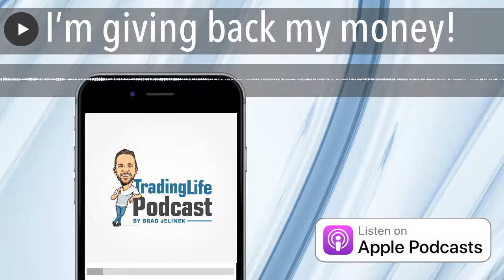I’m giving back my money!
We talk about struggling after a nice run and what you can do about it.